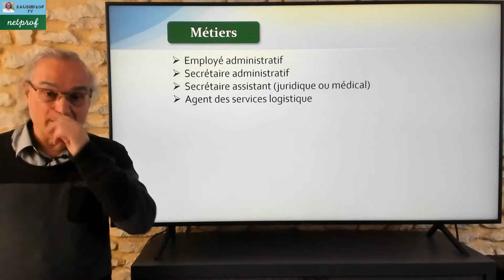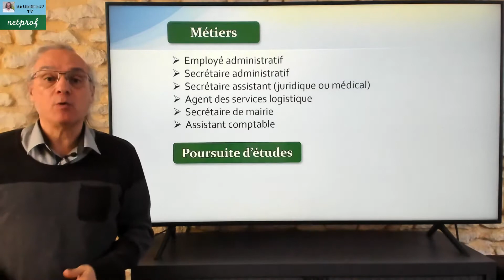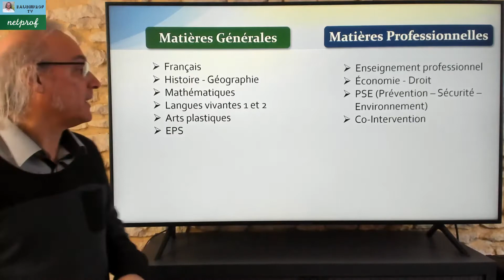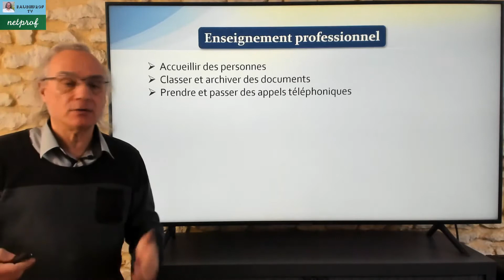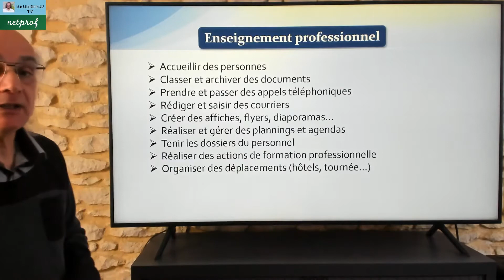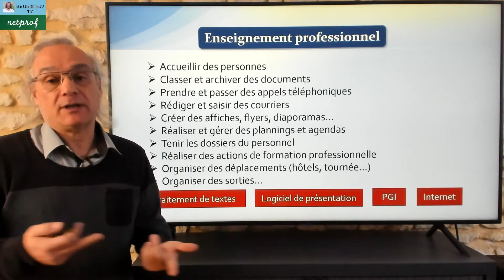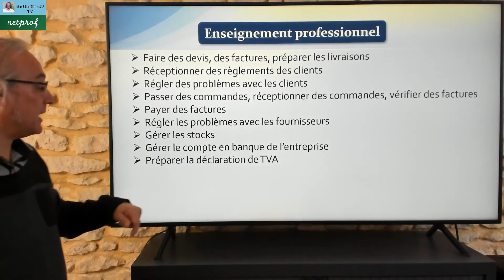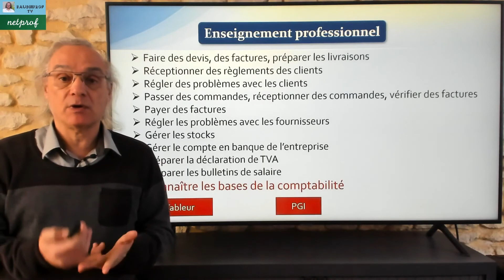Le Bac Pro AGOrA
Petite vidéo qui vous décrit en 7 min tous les contours du Bac Professionnel Assistance à la gestion des Organisations et de leurs Activités.